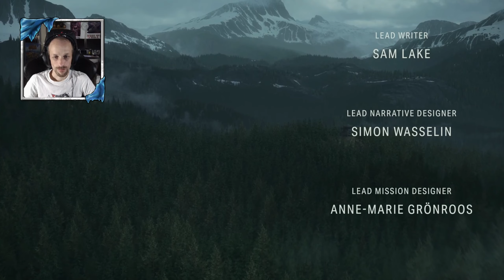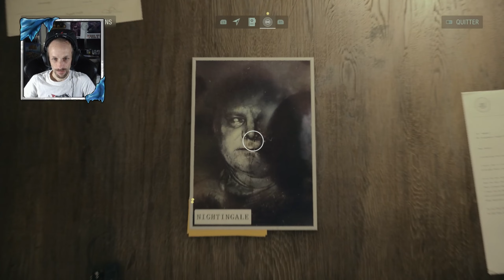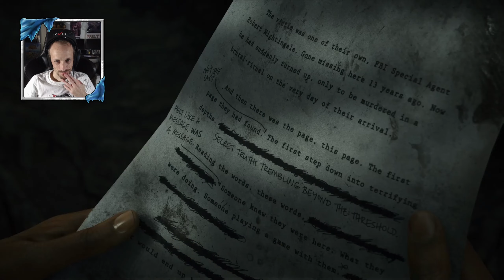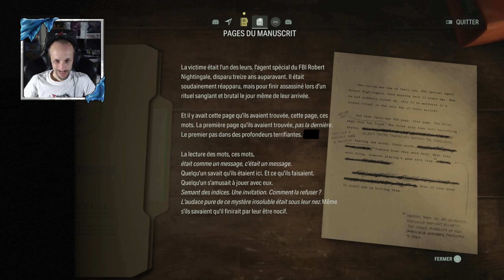Alan Wake II - Let's Play Découverte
Après 13 ans d'attente, Alan Wake 2 arrive enfin sur PC et Consoles !
Découvrons les premières minutes ensemble dans sa version PS5.

Bon visionnage !